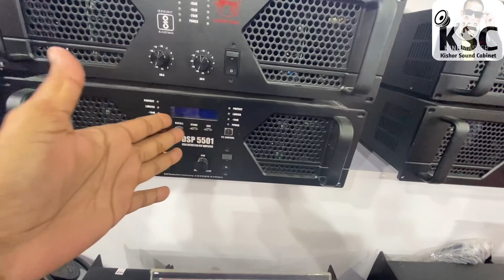AERONS 21inch Dual subwoofers Amplifier Sound check King of Indian DJ expo Delhi 2022.